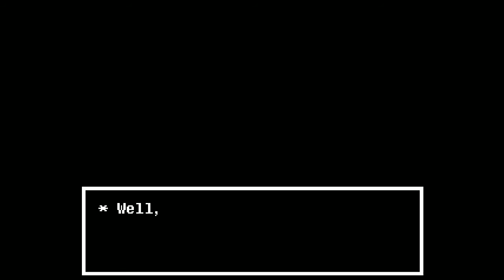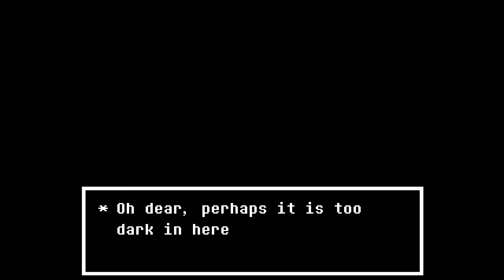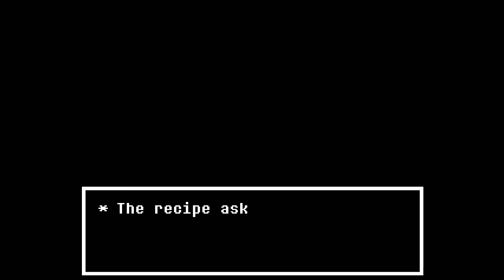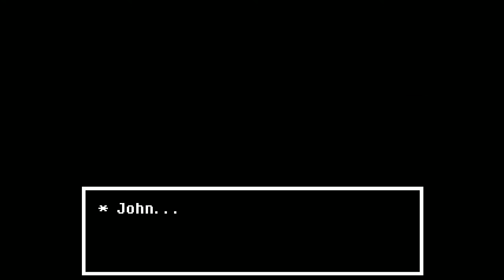UNDERTALE Episode 24